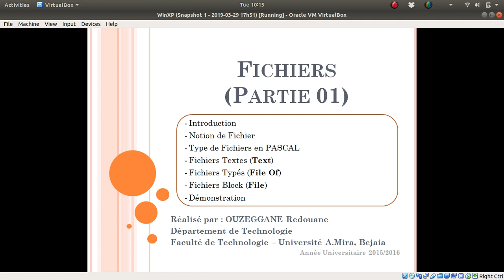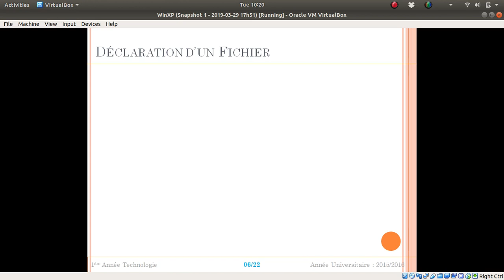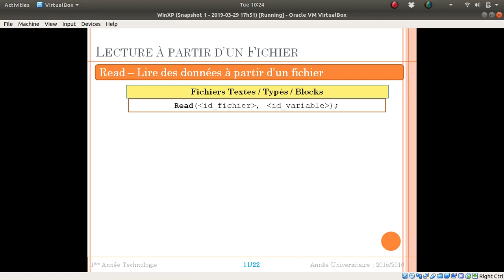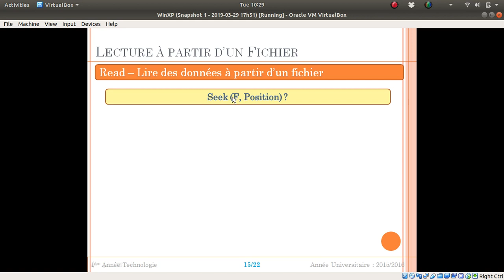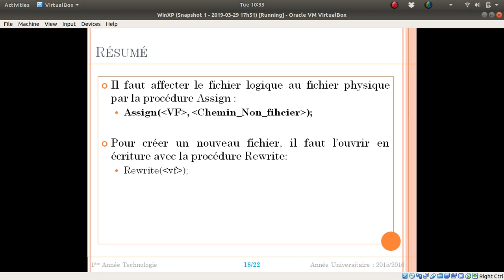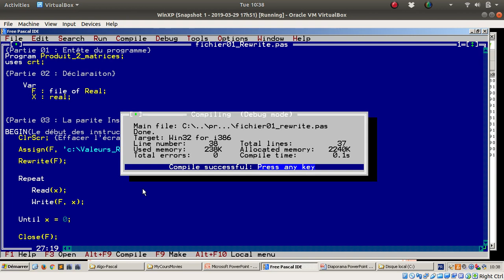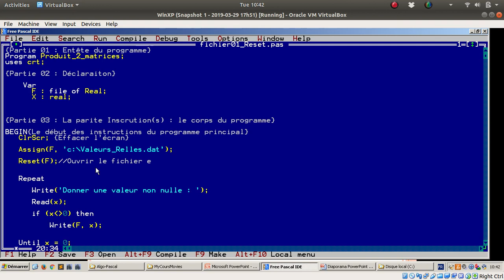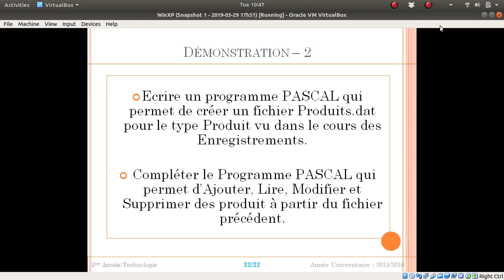Cours 18 - Fichiers (Partie 01)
Cours 18 - Fichiers (Partie 01).mp4

 1-Introduction
 2-Notion de Fichier
 3-Type de Fichiers en PASCAL
 4-Fichiers Textes (Text)
 5-Fichier Typés (File Of)
 6-Fichiers Block (File)
 7-Démonstration

Thanks.